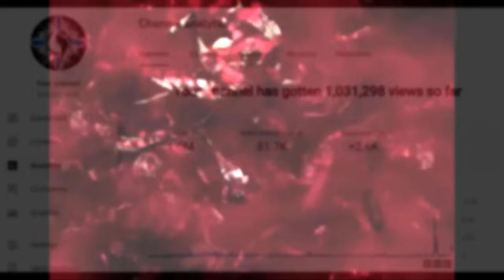[Tutorial - Season 3] FF8 Alternate Destiny - Things are about to get serious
Powered by ChatGPT (English version). Season 3 is starting on 5th September with the first episode. Are you ready for it?
Thank you for all the support in these past weeks!
(I am sorry that I used AI for the English part, I can speak English and I tried also to record my voice, but then I think my voice with my accent is still not good enough for an enjoyable video and also the video itself would have been longer and boring).

⚠️⬇️ ATTENZIONE LEGGERE QUI ⬇️⚠️
Pronti per la nuova stagione? Ecco una descrizione generale della terza parte del progetto e soprattutto tanti ringraziamenti per il vostro supporto. Ormai ci siamo!!